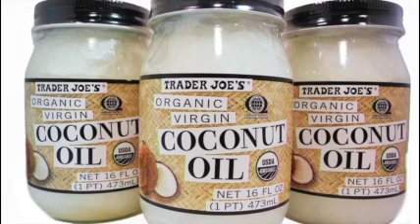Coconut Oil Baby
Shout out to all the ladies in the world that love that Coconut Oil, this songs for you.